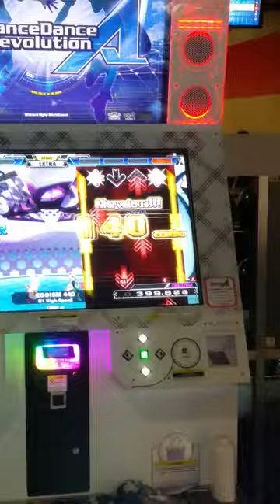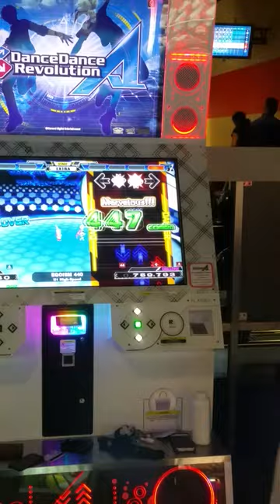Egoism 440 Challenge First Attempt - happyf333tz (August 8, 2016)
Another old video dug up that I had recorded. He had just started to try play DDR and Pump It Up competitively at this point and had been a mostly ITG player. Not a bad first attempt tbh. Oh and another friend was playing on the left side. Here is his channel